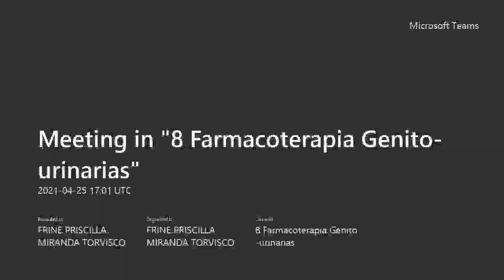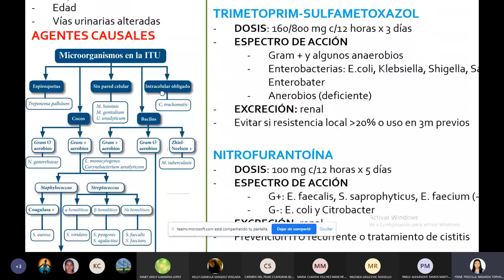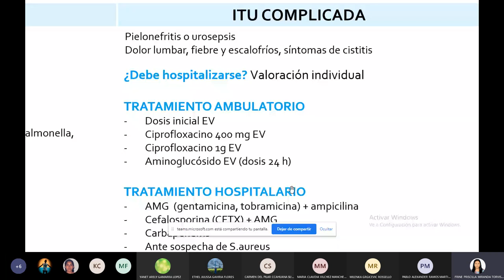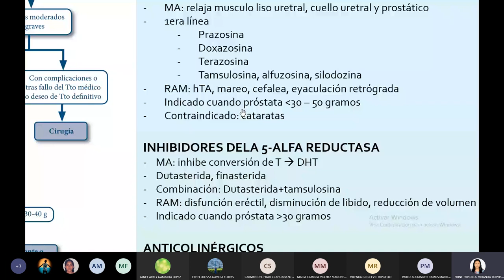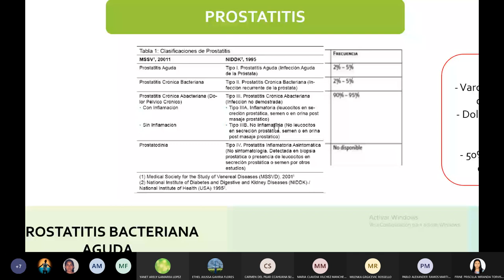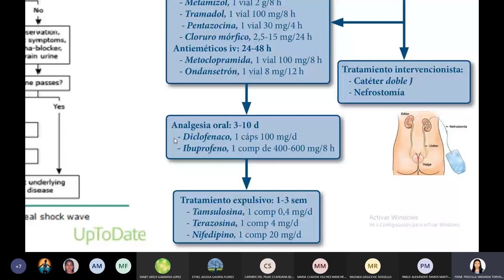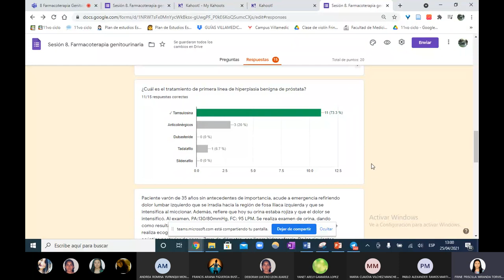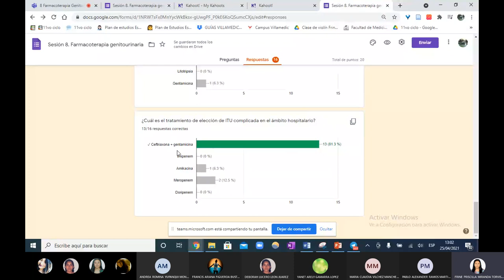Semana 8 - Farmacoterapia genitourinaria - 25/04/2020